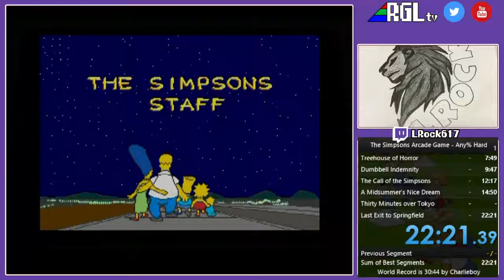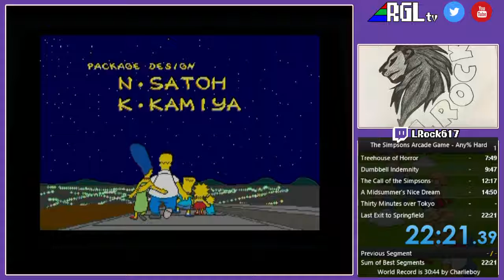Simpsons Arcade (Marge) - Any% Hard - 22:21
Hard has more enemies. Literally nothing else about it is harder, but it's still appropriate.